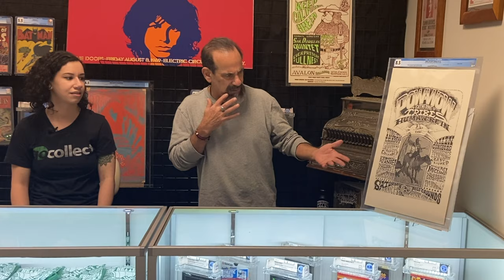How much do YOU know about The Human Be-In (Concert Poster Conversation)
How much do you know about The Human Be-In, Rick Griffin & the Counterculture Movement? Some consider The Human Be-In to be one of the most pivotal events for the counterculture movement. That's exactly what Katy & Glen are discussing in today's Concert Poster Conversation along with the legendary poster promoting the event and the artist behind it!

Are you an expert or do you have some posters with amazing stories? Let us know and YOU could be featured! Drop a comment and we will get in contact with you.

Are you new to the concert poster collecting world or are you an expert? Either way there is plenty of content to review so be sure to check out our Concert Poster Collecting 101 site, blog, and price guide!

Be sure to check out Glen over at Psychedelic Art Exchange!